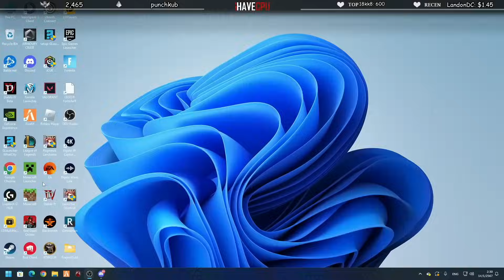ลุงแม็คกับ JAK มาคุยจบกับ ZK สกอร์ JAK 6 - 0 ZK | GTA-V Familie city